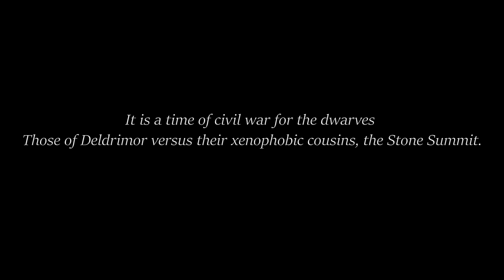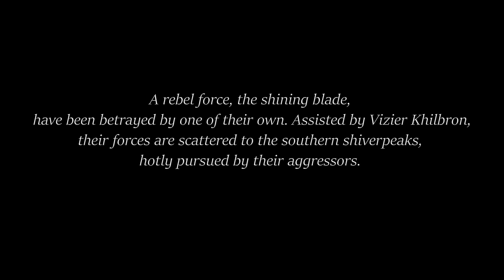Guild Wars - Original Fire Island Tour!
Welcome welcome! Today we're going 250 years back into the past to check out the original fire island chain in prep for the next update. Strap in!

Links:
Trailer: